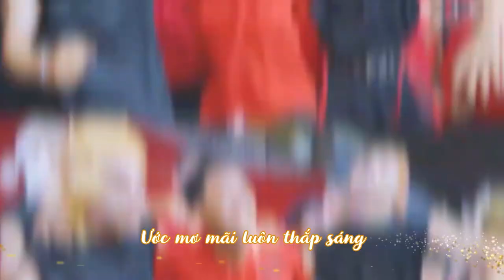[VLU] VĂN LANG Q&A #15 | NHỮNG HƯỚNG ĐI NGHỀ NGHIỆP MỚI DÀNH CHO SINH VIÊN KẾ TOÁN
📝 Kế toán là một ngành nghề rất phổ biến và có tính ổn định cao, có vai trò quan trọng không thể thiếu trong bất kỳ một tổ chức, doanh nghiệp nào. Tại Trường Đại học Văn Lang, Kế toán là một trong 4 ngành học đạt chuẩn đánh giá chất lượng quốc tế AUN-QA.

📝 Để giải đáp được tất tần tật những câu hỏi về ngành Kế toán, khách mời đồng hành với VĂN LANG Q&A số 15 là các thầy cô đã có nhiều năm đồng hành cùng thí sinh trong các mùa tuyển sinh:
❤️ TS. Tăng Trí Hùng – Phó Trưởng Khoa Kế toán- Kiểm toán
❤️ ThS Nguyễn Thị Thu Vân – Phó Trưởng bộ môn – Phụ trách bộ môn Kế toán tài chính và Thực hành Kế toán